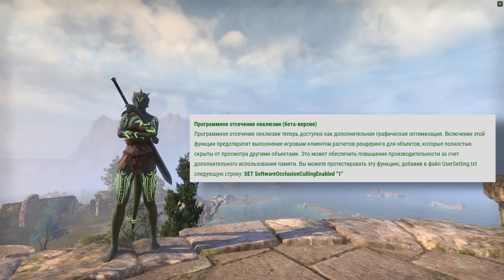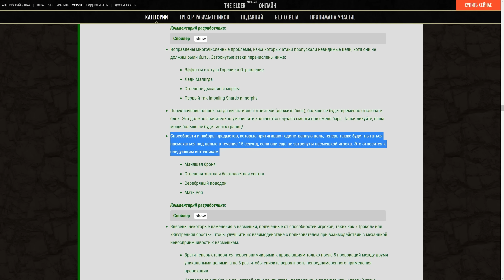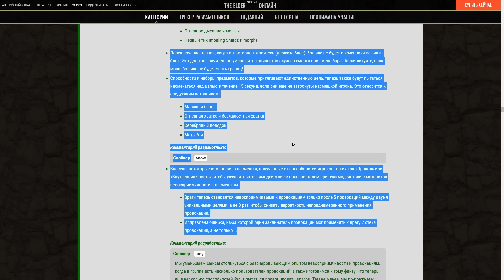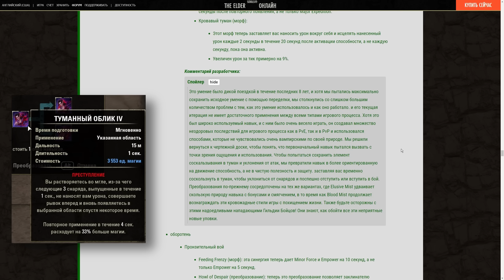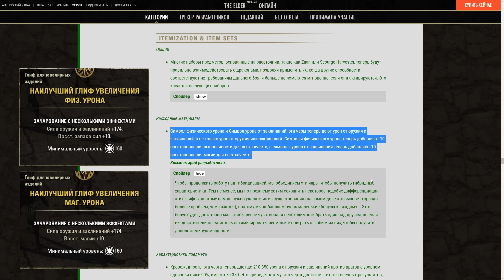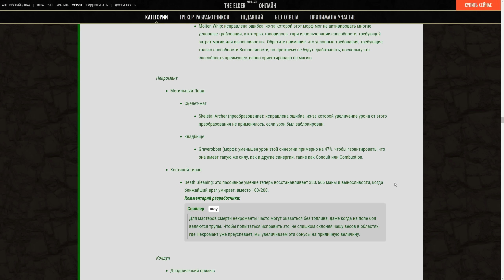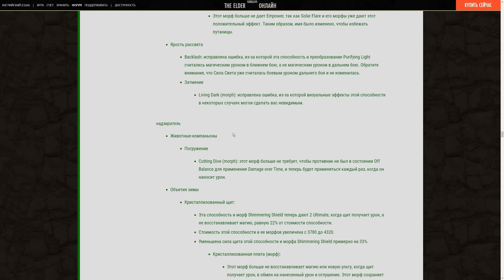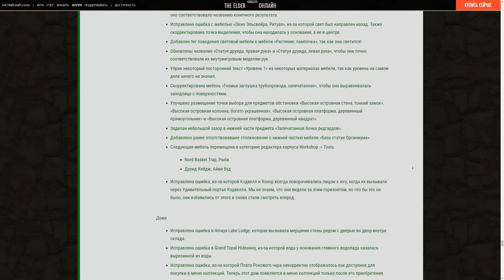DLC Писцы Судьбы. Улучшение агра, "нерфо-ап" легких атак и многое другое. Обновление 37. TESO(2023)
Большое обновление 37 уже на ПТС. 2 новых подземелья, ребаланс ЛА, АП танков, улучшения домов и воскрешение вампиров.

Оглавление:
0:00 - Вступление
1:30 - DLC Писцы Судьбы
2:18 - Новые сеты из подземелий
2:52 - Новые сеты на ПВП
3:30 - Дом маяк
4:30 - Пролог Некрома
4:48 - Общие таймеры Ежедневок
5:35 - Улучшения домов
6:55 - Немного производительности
7:13 - Ребаланс Легких атак
8:45 - АП танков (Агр притягивающими навыками)
11:28 - Вампиры
12:50 - Оборотни
13:30 - Зачарования и трейты
14:30 - Классы и навыки
16:00 - Зацепки
16:40 - Заключение
17:40 - Outro

🎵 Музыка в выпуске:

EON - Game of thrones
Air gear - OST
Rude - Death Note mix
Alisky - Grow (feat. VØR)
PHI NIX - The Word Is Out